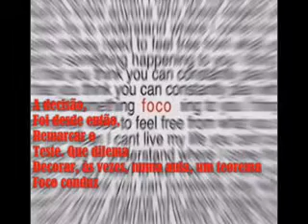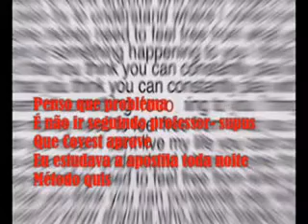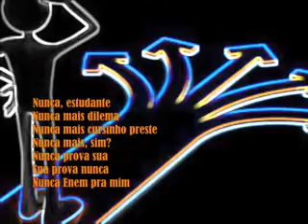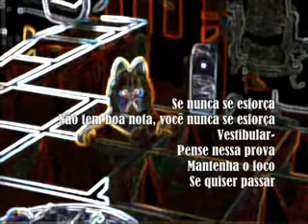A história de um pré-universitário ("A história de Lily Braun")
Dedicando 4:15 a destruir uma música do Chico Buarque e do Edu Lobo, traz-se aqui momentos de ânimo para quem for obrigado a fazer cursinho (obrigado?).